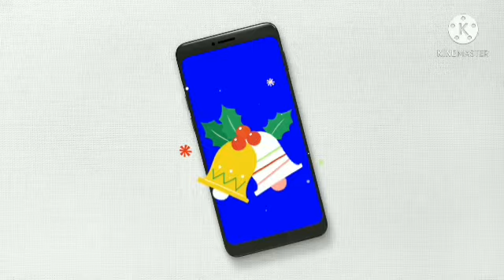Images meant for Mother Mary. ಬಾಳಕ್ ಮರಿಯೆಕ್ ನೋವೆನ್ ತಿಸ್ರೋ ದೀಸ್.